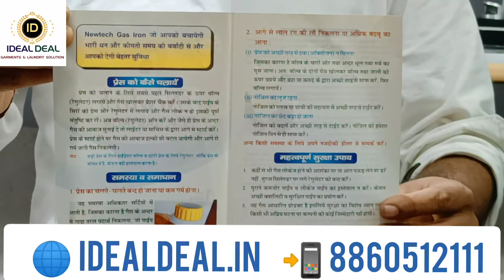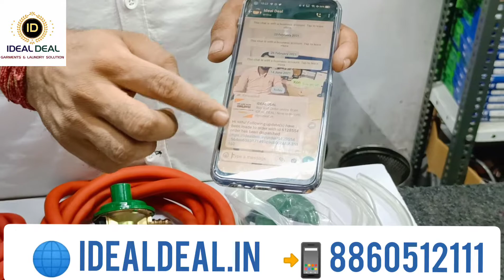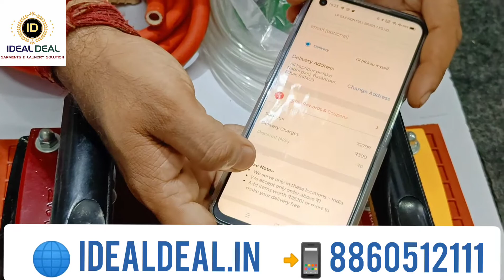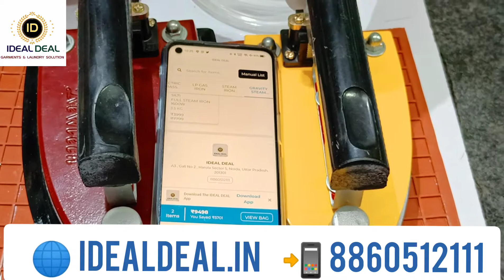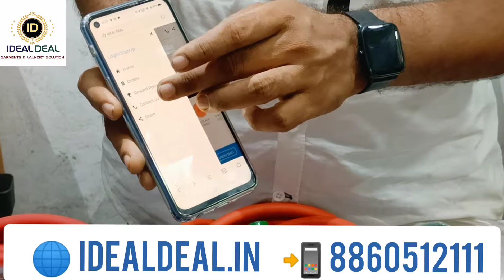September 8, 2021